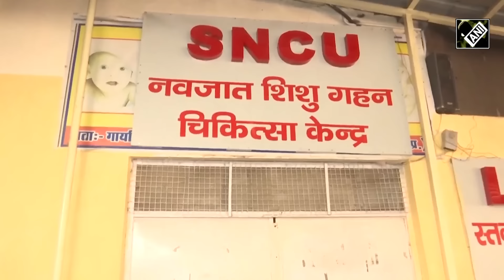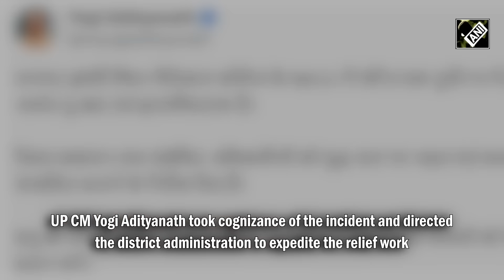Jhansi Hospital Fire | 10 Newborns Killed In UP Hospital Fire, Families Recount Harrowing Details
Ten newborns died after a massive fire broke out at the Neonatal Intensive Care Unit (NICU) of Jhansi Medical College late Friday evening. Visuals from outside the medical college showed panic-struck patients and their caretakers. Heartbreaking visuals showed relatives wailing for the children who died in the fire. Hospital officials said 54 infants were admitted to the NICU ward and 44 of them could be rescued.